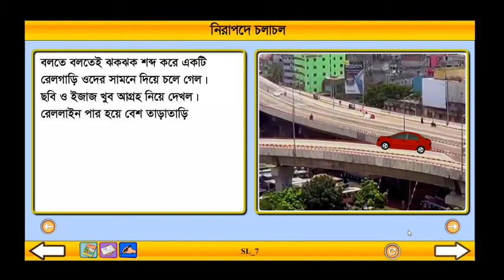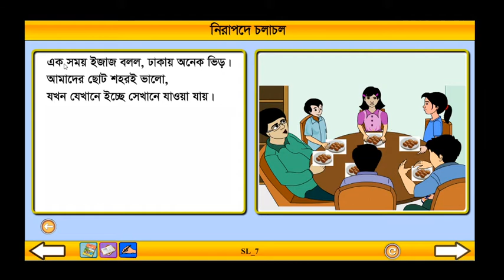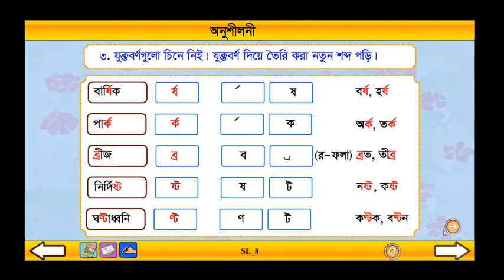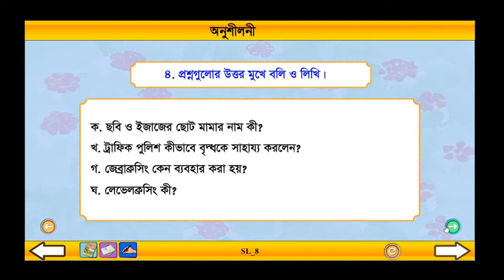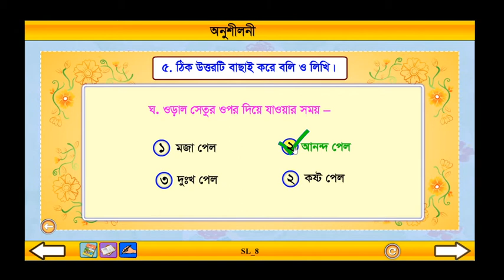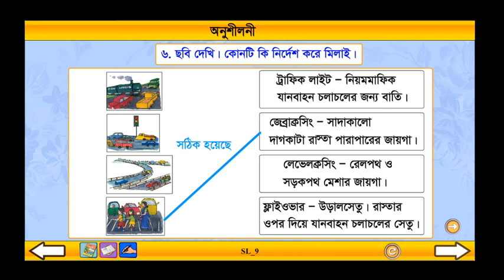Class 3 Bangla Nerapode Cholachol Part:2।। বাংলা তৃতীয় শ্রেণি নিরাপদে চলাচল পর্ব: ২